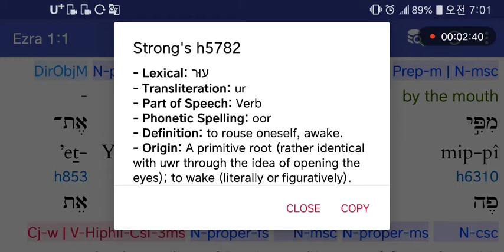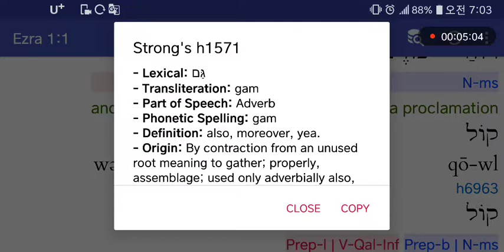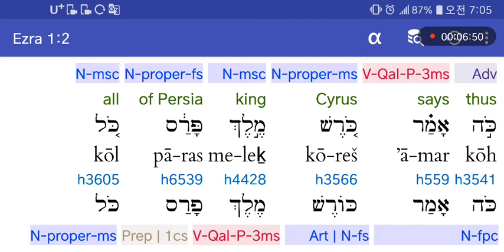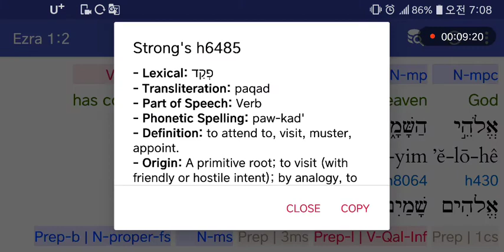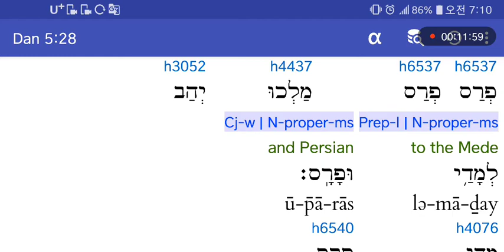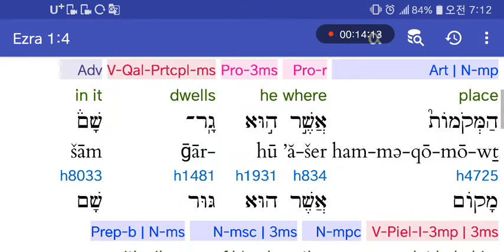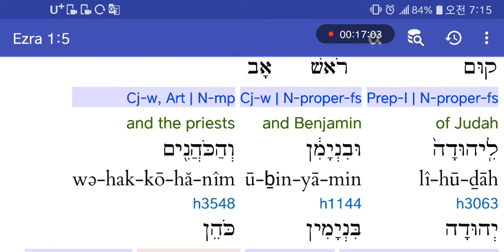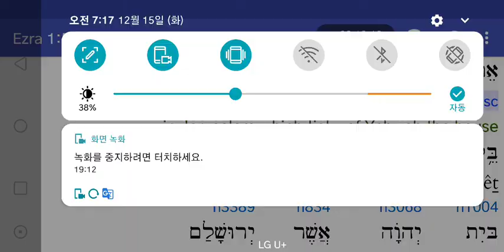히브리어사랑♥에스라1:1-5 고레스칙령 .포로귀환.성전재건의시작